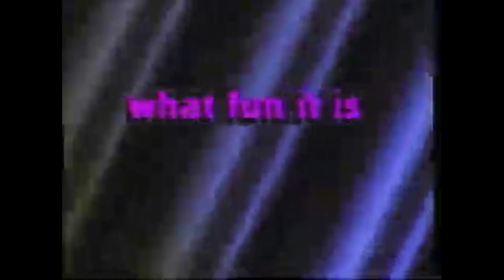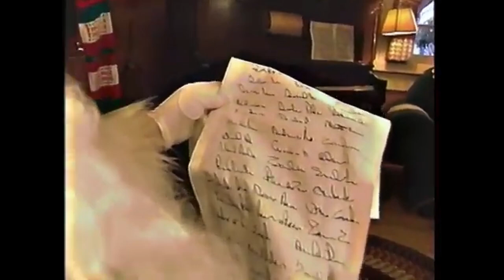Chuck E.'s Magical Holiday Celebration 1996/1997 Show (Existing Stages)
Segment 1
"Jingle Bells"
"Deck The Halls"
"We Wish You A Happy New Year"
"O Pizza Pie"
"On This Day Of Christmas"
"Up On The Housetop"
"Jingle Bells"

Intermission 1
Good King Wenceslas
Jingle Bells

Segment 2
"Holly Jolly Christmas"
"Toyland"
"Run Run Rudolph"

Segment 3
"We Wish You A Merry Christmas"
"Restaurant Christmas Dinner"

Segment 4
"Jolly Old Saint Nicholas"
"Current Edition"

Intermission 4
God Rest Ye Merry Gentlemen Silent Night